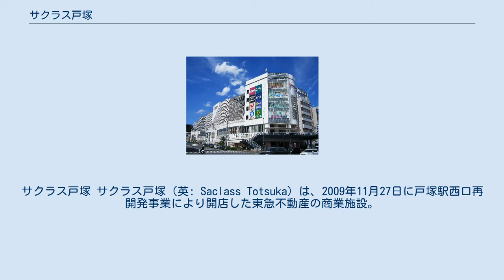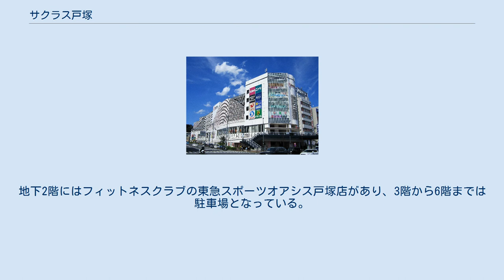サクラス戸塚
サクラス戸塚 サクラス戸塚（英: Saclass Totsuka）は、2009年11月27日に戸塚駅西口再開発事業により開店した東急不動産の商業施設。
所在地は横浜市戸塚区戸塚町4253番地1。
名称は戸塚市の花である桜と「暮らす」を合わせて命名された。
再開発事業により閉店した西友戸塚店の跡地に建設された。
2011年3月に完成したペデストリアンデッキ「サクラスデッキ」で戸塚駅に接続され、西口再開発ビルのトツカーナや戸塚パルソ、トツカーナ隣接の戸塚バスセンターとも接続されている。
 1968年（昭和43年）5月、西友戸塚店が戸塚町4252番地1に開店する（店舗面積9,169m2）。
 2008年（平成20年）3月8日、戸塚駅西口再開発事業により西友戸塚店が閉店、店舗が解体される。
同年9月よりサクラス戸塚の建設工事が開始される。
 2009年（平成21年）10月15日に建物が完成、11月27日にオープンした。
運営は東急不動産、建設は東横地所（横浜市戸塚区の企業。社名は類似しているが東急グループとは無関係） ショップゾーンは地下1階から2階までで、地下1階にはSeria、ヒマラヤ、ワットマン、1階にはスーパーマーケット三和、ハックドラッグ、サーティワンアイスクリーム、2階には西松屋、ニトリ、ABCマート、コミュニティFM「エフエム戸塚」サテライトスタジオなどが入居している。
地下2階にはフィットネスクラブの東急スポーツオアシス戸塚店があり、3階から6階までは駐車場となっている。
また3階から6階にクリニックゾーンがある。